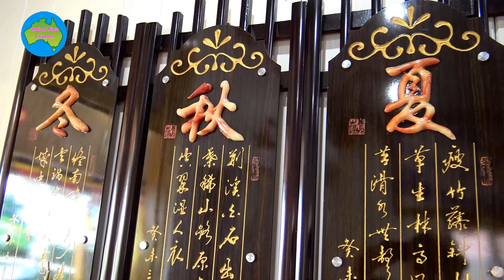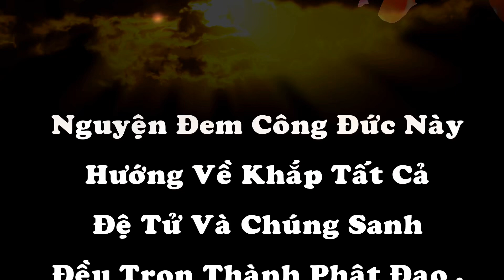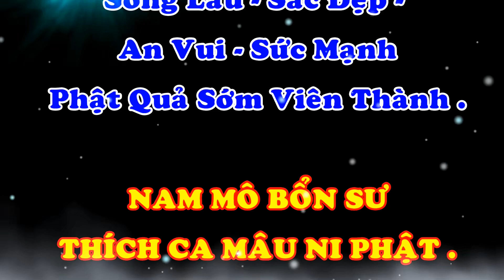NGÔI CHÙA TU VIỆN TƯỜNG QUANG...2019 : Brisbane Australia .